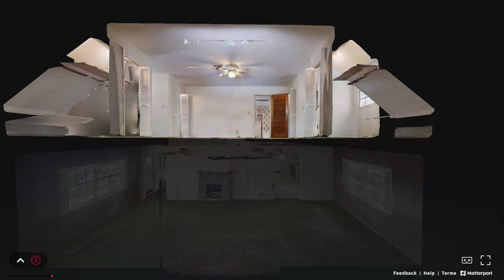Matterport 3D Virtual Tour Walkthrough at 914 NE 8th Ct, Pompano Beach, FL 33062